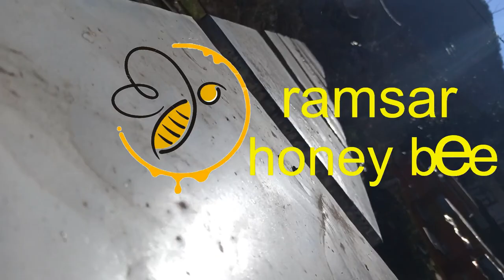آموزش زنبورداری : بهترین مکمل طبیعی برای زنبورعسل . آویشن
سلام خدما همه ی شما عزیزان دل همراهان و همکاران عزیز و گرامی امیدواریم حالتون عالی باشه و در پناه الله یکتا و نعمات بی پایان الهی باشید. دوستان عزیز خیلی خیلی دوستون داریم عاشقتونیم که هستین و همراهی میکنین.خداوند را بسیار سپاسگذاریم که این فرصت بسیار زیبا را دوباره به ما داد تا در کنار شما عزیزان باشیم و بتونیم در جهت پیشرفت و گسترش خانواده بزرگ زنبورداری رامسر هانی تلاش کنیم و لذت ببریم و تاثیرات مثبت و بزرگی را در صنعت زیبای زنبورداری بگذاریم. دوستان عزیزم امروز با معرفی یکی از بهترین مکمل های طبیعی موجود برای تقویت زنبورعسل همراه شما هستیم و طبق معمول میدونید که ما از دارو ها چیز خاصی نمیدونیم و تمام سعی ما بر این است که از دارو ها خودداری و فاصله بگیریم و تا حد امکان از مکمل های طبیعی استفاده کنیم و آویشن بهترین مکمل طبیعی برای زنبورعسل است و ان هم دم کرده آویشن که به طور طبیعی در طبیعت این گیاه یافت میشود  و میتوان در عطاری ها هم آن را پیدا کرد و بهترین روش این است که خودتون ان را دم کنید و استفاده کنید. حتما و حتما استفاده کنید و نتایج خودتون رو با ما به اشتراک بگذارید. خیلی خیلی دوستون داریم امیدواریم همیشه شاد و سلامت و ثروتمند و سعادتمند در دنیا و آخرت باشید خداوند یار و نگهدارتون باشه.